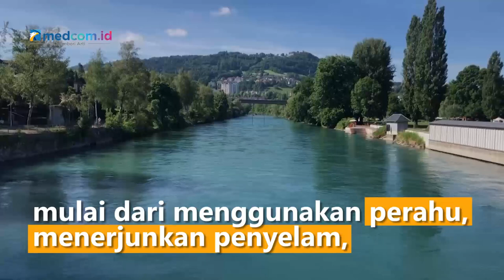Putra Ridwan Kamil Belum Ditemukan, Dubes RI untuk Swiss Ungkap Kondisi Sungai Aare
Proses pencarian putra pertama Gubernur Jawa Barat, Ridwan Kamil, Emmiril Khan Mumtadz (Eril) masih terus berlangsung. Sebanyak 20 personil gabungan dari unsur polisi sungai, polisi medis dan petugas pemadam kebakaran dikerahkan dalam pencarian ini.

Metode pencarian yang digunakan pun beragam mulai dari menggunakan perahu, menerjunkan penyelam, hingga drone yang dapat mendeteksi panas tubuh. Dubes RI untuk Swiss, Muliaman Hadad menyatakan Eril sulit ditemukan karena Sungai Aare yang keruh akibat lelehan salju.

Pencarian akan diarahkan ke Wilayah Walansee atau Danau Wallen yang mencakup area sepanjang 8 kilometer sebagai tempat bermuara Sungai Aare.